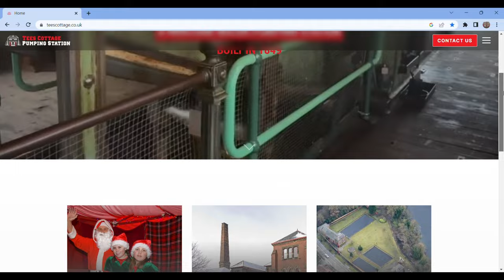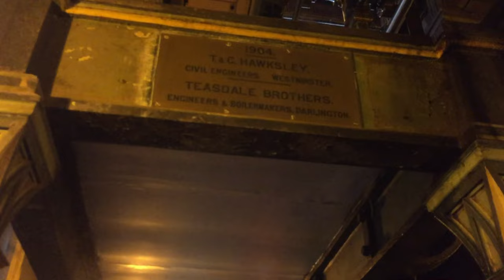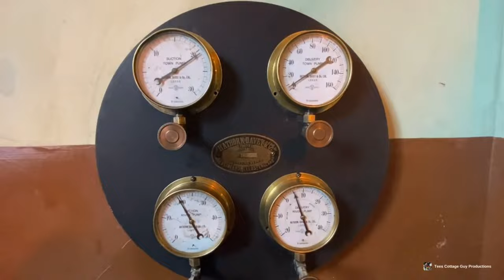TEES COTTAGE PUMPING STATION - Darlington's Victorian Pumping Station